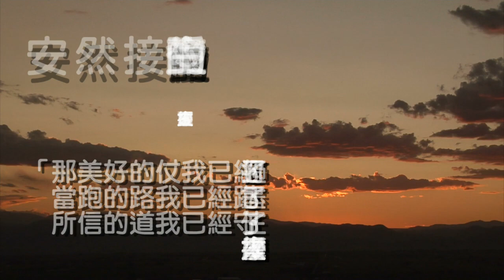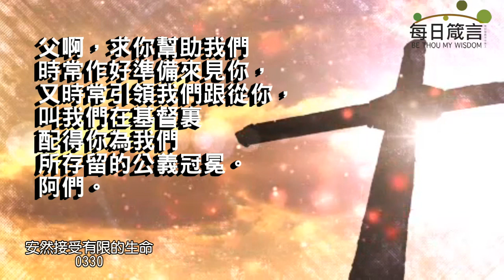每日箴言_230330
安然接受有限的生命（提摩太後書 4:6-8）